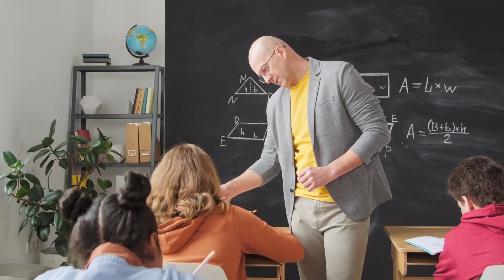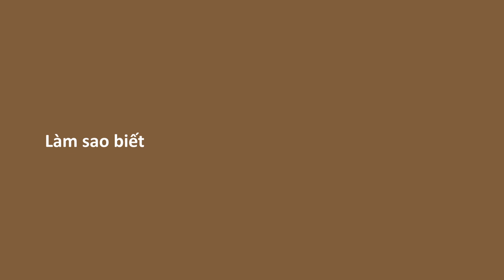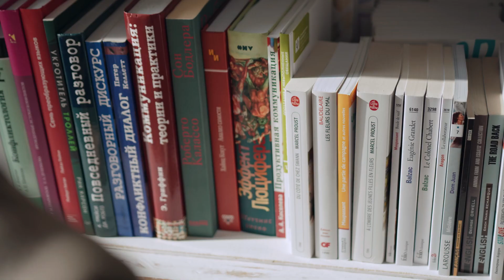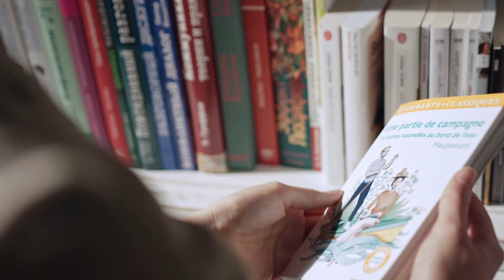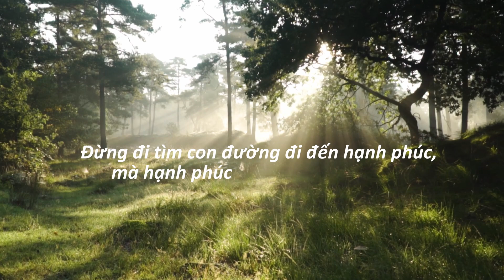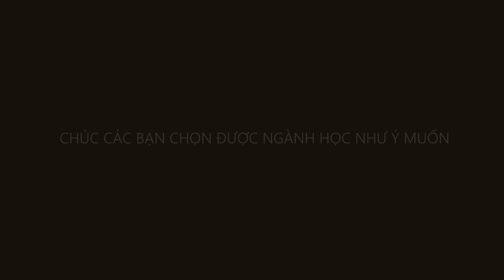Những điều tối quan trọng AI CŨNG PHẢI BIẾT trước khi chọn NGÀNH HỌC.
Những điều quan trọng cần biết trước khi chọn ngành học.
0:00- 1:14 Đặt vấn đề
1:15 - 4:55 Cách để hiểu bản thân
4:56 - 8:26 Ngành nghề nào cũng có giá trị
8:26 - 9:48 Đạt niềm vui trong học tập làm việc

Vietcombank - 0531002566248 - Phạm Thái Mộc Quế Anh